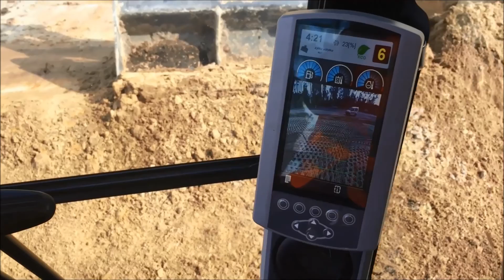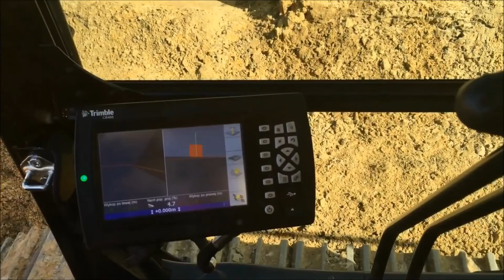Nowoczesne technologie na budowie S8 Skanska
Po 10 miesiącach pracy osiągnęliśmy kamień milowy na budowie krajowej „ósemki” między Wyszkowem a węzłem „Poręba”. Nasz dron wykonał w tym czasie nad placem budowy blisko 300 km. Jesteście ciekawi dlaczego? Więcej